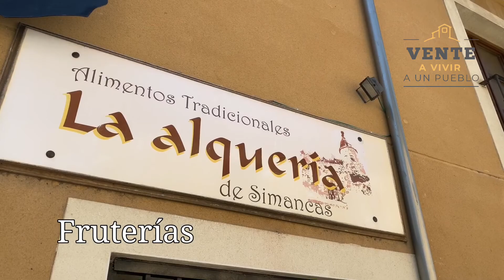Simancas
Uno de los pueblos medievales más bonitos y mejor conservados de Castilla, pero a la vez un municipio puntero, moderno, con todo tipo de servicios, un entorno natural lleno de infinitos pinares y ríos, y una calidad de vida que es deseada por muchos. Sin duda, una gran opción para irse a vivir.